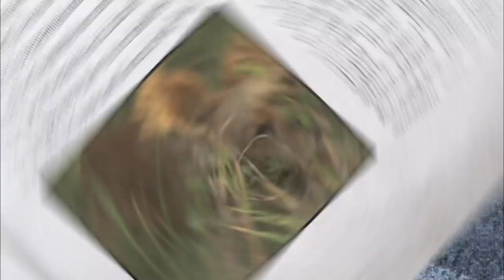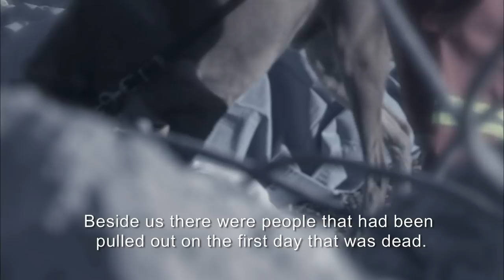Rescue Dog Saves People Trapped Beneath Collapsed Building | Pet Heroes S1 EP19 | Wonder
When a rescue team is called to the scene of a collapsed building, it's a race against time to save the survivors who are buried beneath the rubble.